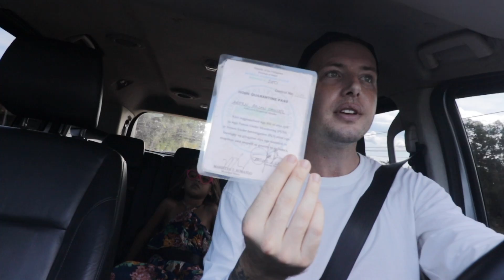SURPRISING JM WITH AN AMAZING GIFT!!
Members Only Emoji codes:
 :ahernDoggy:
 :ahernIdol:
 :ahernPet:

Please send Here the Address Is:

Brian Ahern
Royal Palms Dos
Hermosa Grande 1039
Panglao, Bohol, Philippines 6339

(tracks used often)
Joakim Karud - dizzy